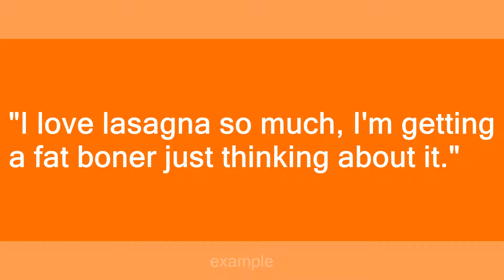fat boner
Slang flashcards: